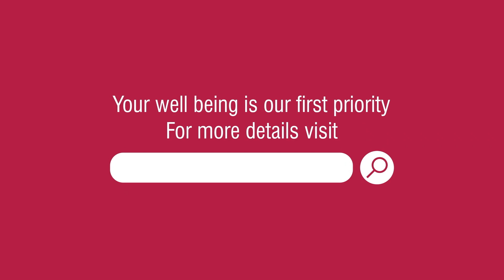What is Endometriosis & how it affects pregnancy?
✅ Symptoms & causes
✅ Is pregnancy possible with endometriosis?
✅ Does IVF help in such cases?

Know everything about the condition of Endometriosis and how it affects pregnancy from Indira IVF’s leading fertility expert Dr. Lipsa Mishra.

You can also talk to our experts directly: 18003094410